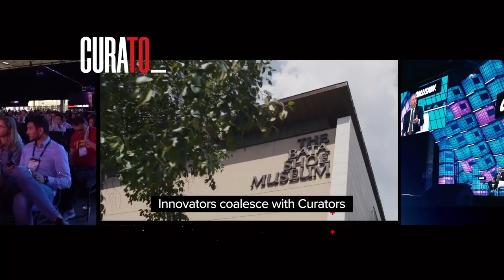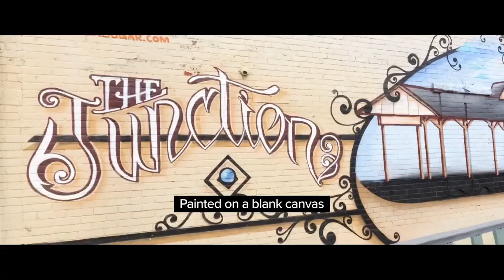Sibos 2023: previewing Toronto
Ahead of the financial community coming together from 18-21 September, we take a look at what makes Toronto the ideal setting for the global financial services event of 2023.